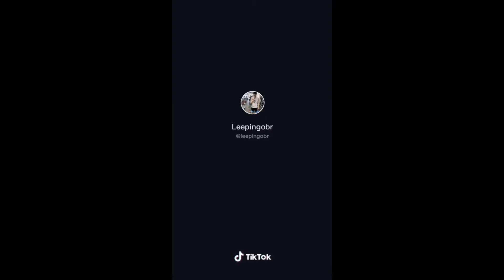Tiktok Compilations Funny and Cute 😍 😂